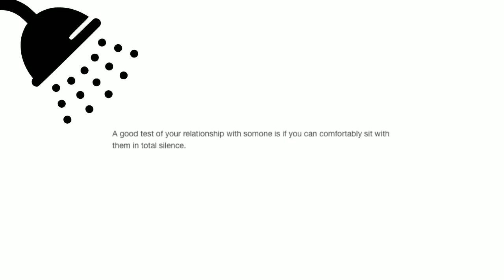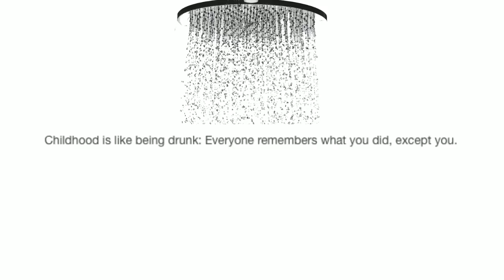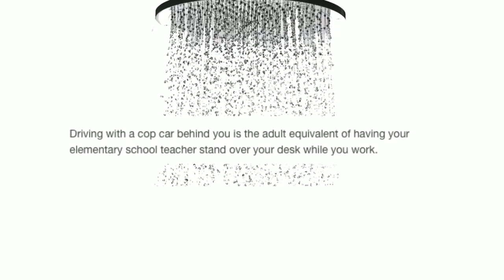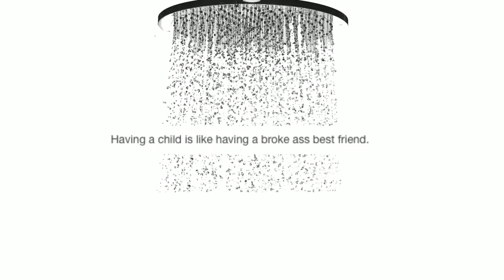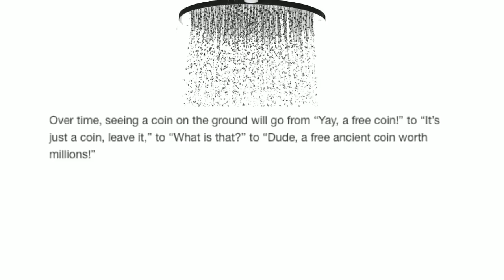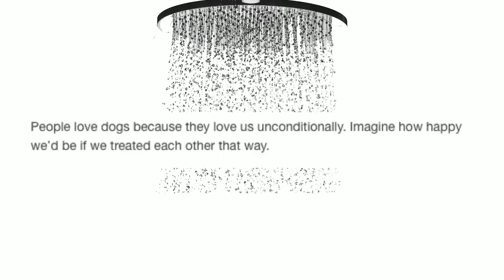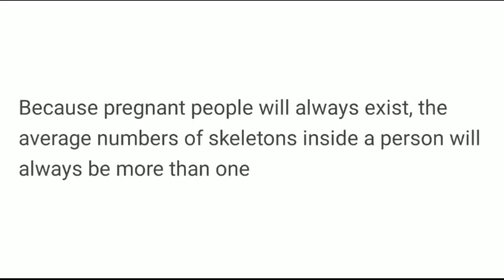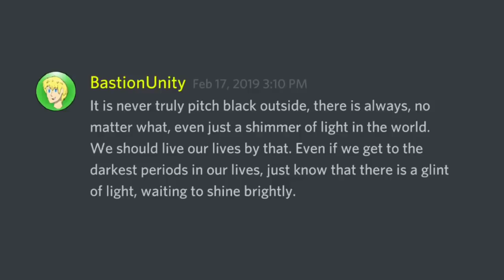The Shower Thoughts Compilation #2 [Binge Compilation]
If you think, it's a thot-er thought

Got Stuff You'd like to Send? Send it to:
P.M. Seymour